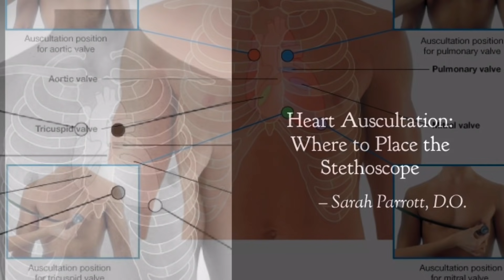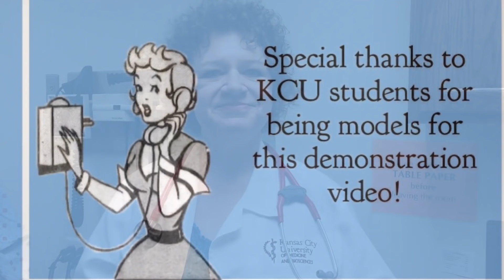Heart Auscultation: Where to Place the Stethoscope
Prepared for first year osteopathic medical students at KCU